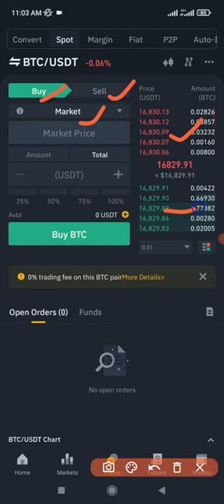MARKET ORDER TYPE ON BINANCE EXPLAINED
Binance market order explained in a lay man's term, simple to understand

USEFUL LINKS👇👇
BITGET VIDEO TUTORIALS

1. BINANCE➤➤ Referal Code 20539573

✅✅BITCOIN👉 1KuFN1644uXvHECLR7UV3X2RgYfrR8woR1

✅✅Ethereum👉 0x139c05ba1bD30D79e964f9F160f681b79C1bD0f1